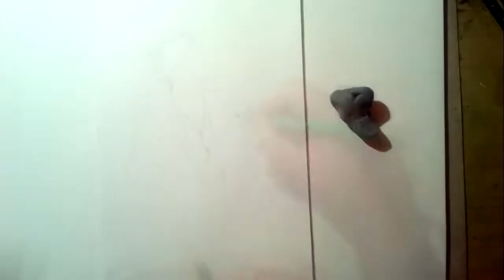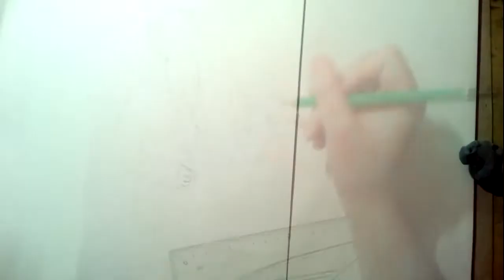방탄소년단 (BTS) - 김태형 (Kim Taehyung) #2 - Speed drawing by Daisy Cat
I apologize for the very bad lightning and the moving around so much^^'

I wondered if I should post this drawing since I'm not really satisfied with the result. The whole thing was an experiment. I wanted to try drawing something else than a face and try on smaller paper (A5 format) and... well it's not a huge success.